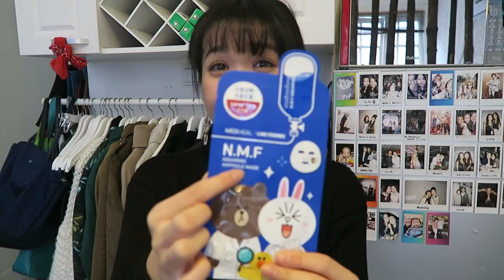November Favourites 2016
Dolce & Gabbana No. 3 L'imperatrice

Jenny ♥